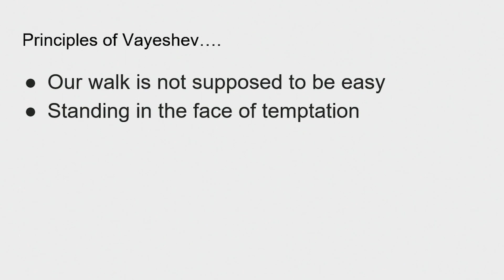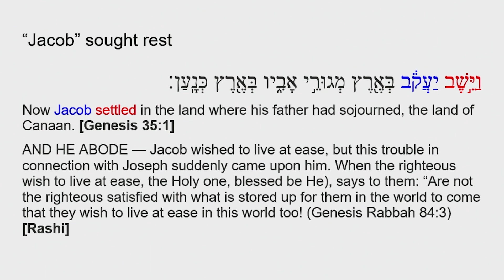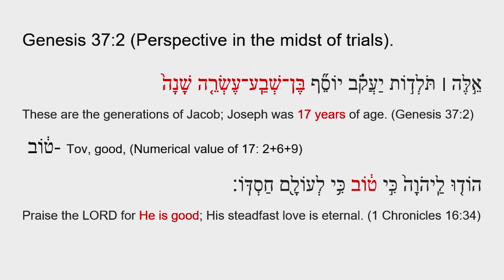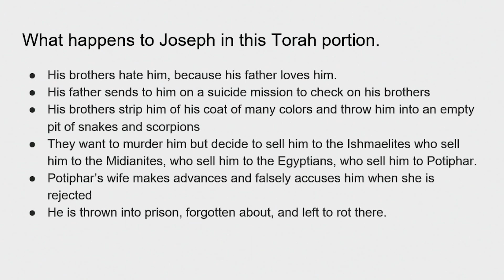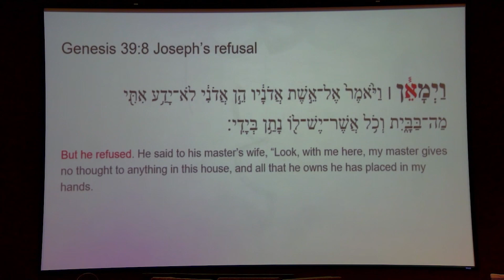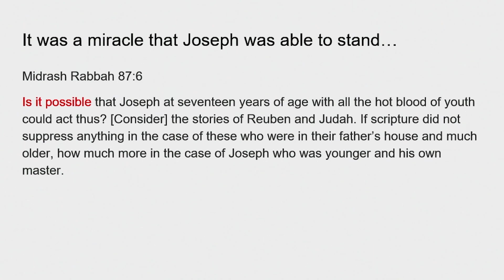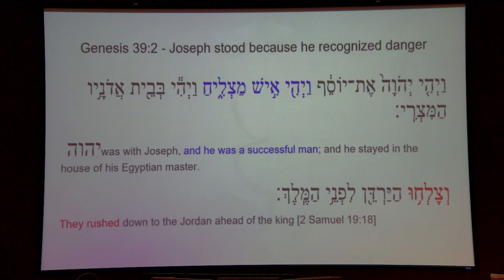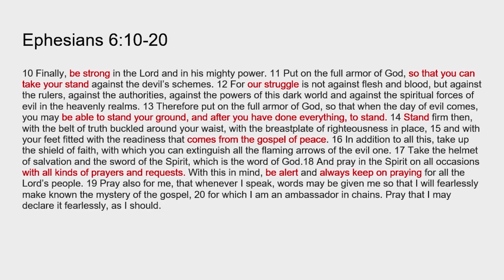December 12th, 2022 Bible Study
Torah Portion - Vayeshev - and he dwelt
Donnie Mattos